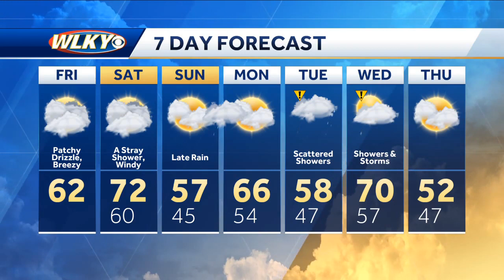Christmas Eve Forecast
WLKY meteorologist Susanne Horgan has a look at your Christmas forecast.